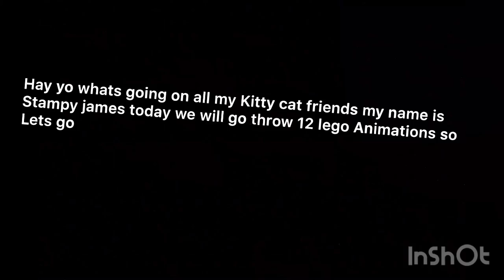a part of history